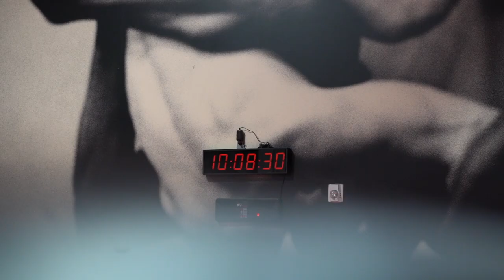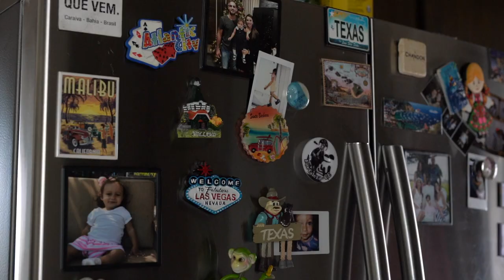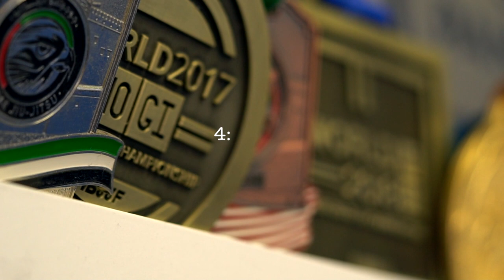Fight For What You Believe | A Rodrigo Freitas Documentary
Just goes to show what one can achieve when you put your mind, body, and soul into making your dreams a reality.